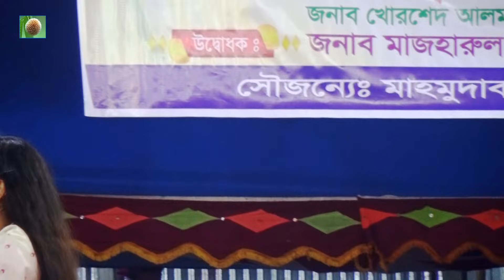আলোমতি প্রেম কুমার যাত্রাপালা পর্ব ০৮-০৯ (Jatra Pala 1021) AloMoti Prem Kumar Jatra Pala ।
আলোমতি প্রেম কুমার যাত্রাপালা পর্ব ০৮-০৯ (Jatra Pala 1021) AloMoti Prem Kumar Jatra Pala । উপরের ভিডিওটি দেখার জন্য আপনাকে অসংখ্য ধন্যবাদ এই ভিডিওটি আবার দেখতে চাইলে উপরের কোড নাম্বারটি স্মরণ রাখুন এবং ইউটিউব বা গুগলে চার্জ করুন উপরের কোড নাম্বারে ।
                                                              ঠিকানাঃ
                         (VAROSA.COM) মাল্টি মিডিয়া সেন্টার করিমগঞ্জ বাজার
                     পরিচালকঃ- মোঃ মোছলেহ উদ্দিন মোবাইল ০১৯২৩-৬৪০-৭০১